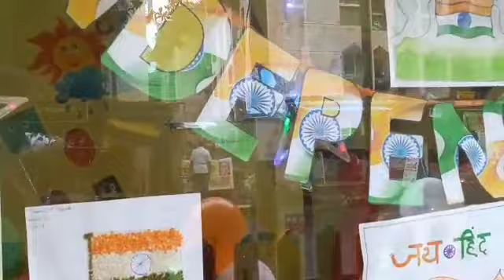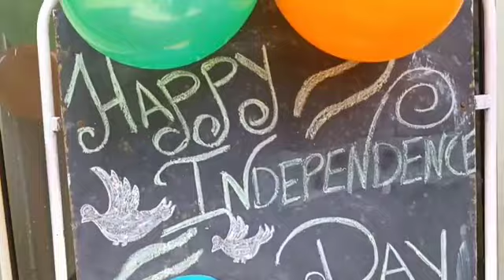Independence Day 2021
Video from Global Kids English School